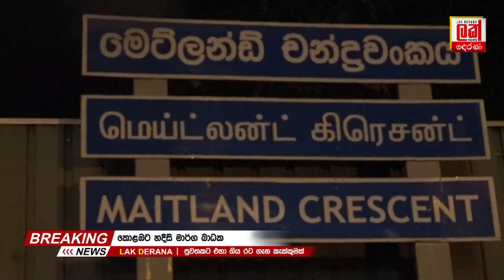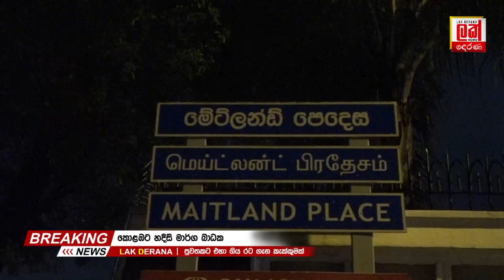🔴 BREAKING NEWS | කොළඹට හදිසි මාර්ග බාධක | Lak Derana News